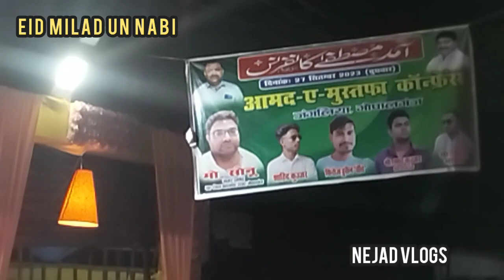12 Rabi ul awwal sharif ❤❤ | जश्ने ईद मिलादुन्नबी 2023 | 🌹🌹vlogs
12 Rabi ul awwal sharif ❤❤ | जश्ने ईद मिलादुन्नबी 2023 | 🌹🌹vlogs rabi_ul_awwal ‎@nejadvlogs2968